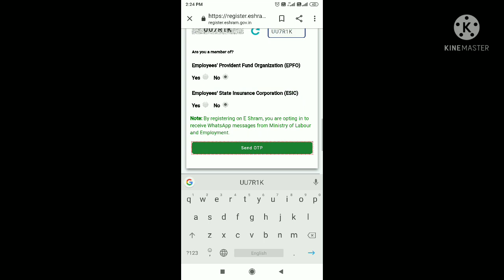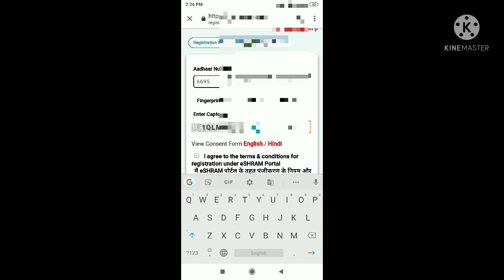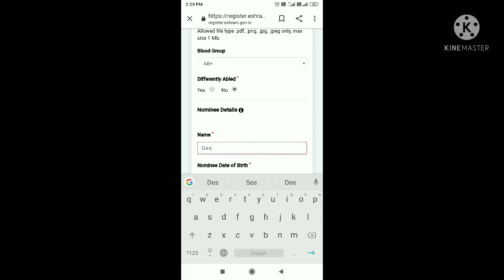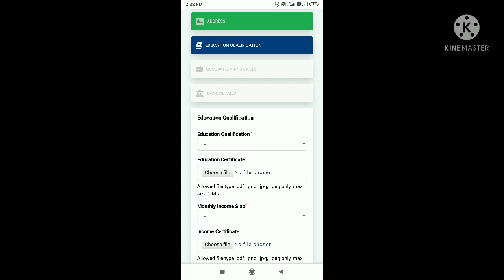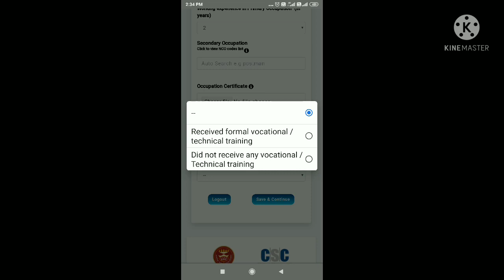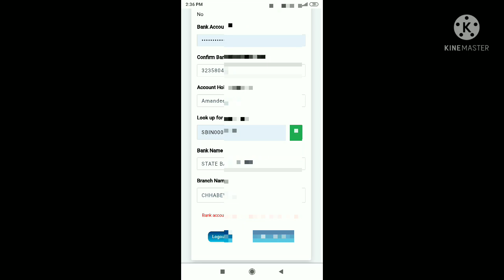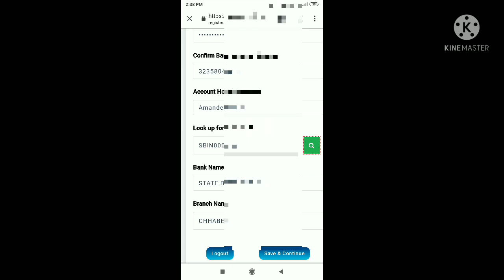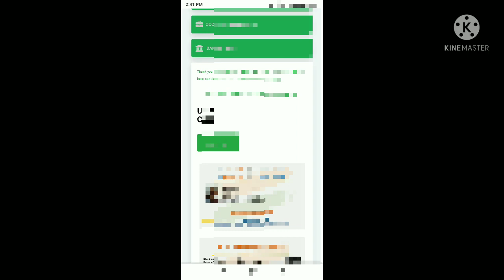e shram card kese banaye? self Registration se ghr baithe kese banaye e shram card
e shram card kese banaye ?

e shram card bnana Sikhe or ghr baithe pase kmaye

Note